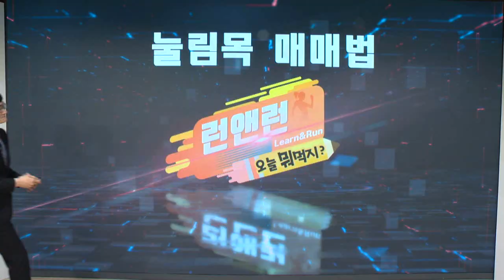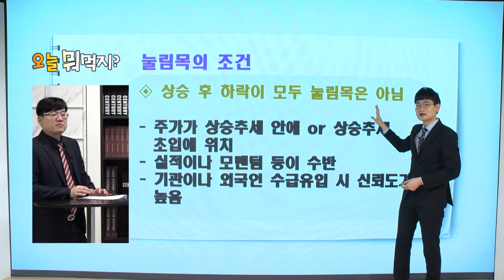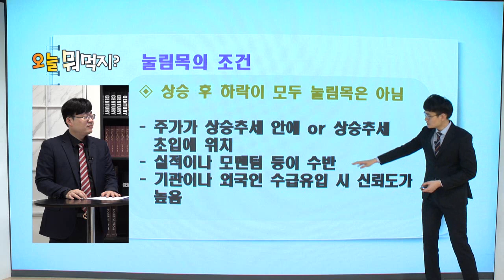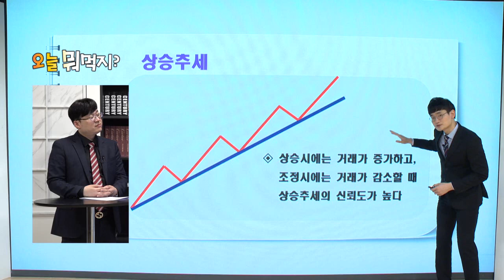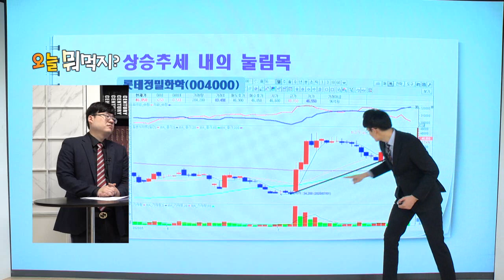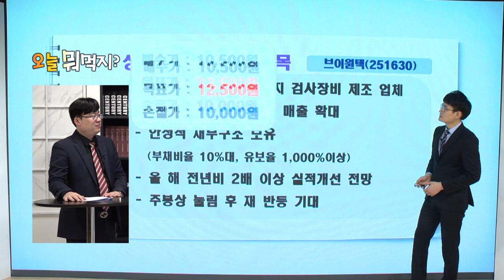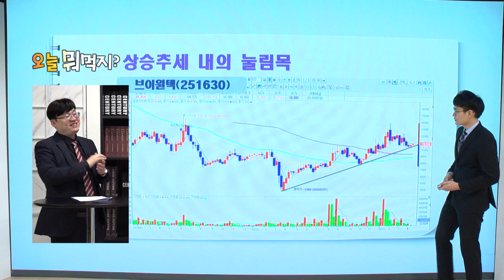[맛집 추천] 브이원텍(251630)·동양이엔피(079960)_이데일리맵 황주명&오현진_런앤런 12회 (20210410)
[오현진 - 브이원텍(251630)]
- 디스플레이 및 2차전지 검사장비 제조 업체
- 소형배터리 검사장비 매출 확대
- 안정적인 재무구조 보유(부채비율 10%대, 유보율 1,000%이상)
- 올해 전년대비 2배 이상 실적 개선 전망
- 주봉상 눌림 후 재반등 기대

[황주명 - 동양이엔피(079960)]
- SMPS, 충전기, 파워써플라이, 아답터 등 전원공급장치 제조업 주요 사업으로 영위
- 삼성전자, 캐논, 휴맥스 등이 주요 고객처
- 작년도 영업이익 410억으로 저평가 관련주